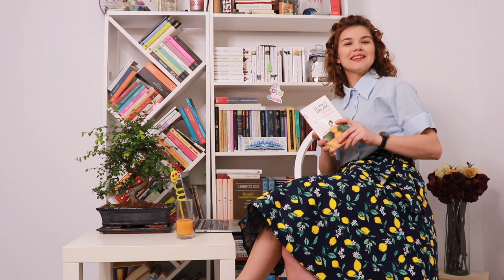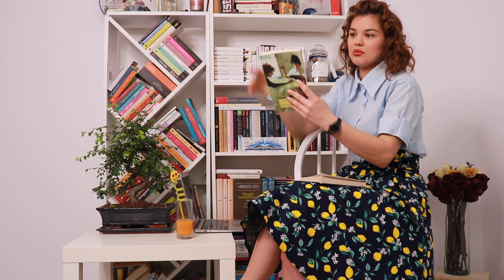Autorii mei preferati: Gustave Flaubert si Honore de Balzac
Dacă data trecută v-am povestit despre Marquez și Llosa, astăzi vin cu acești doi francezi, care au scris două romane formidabile. Câteva cuvinte despre ei, câteva despre cele cărțile acestora și vă invit să lăsați un comentariu cu părerea voastră cu privire la subiectul din acest vlog. Va mulțumesc că sunteți aici și nu uitați să dați click pe clopoțel, pentru a fi notificați când vor apărea următoarele vloguri :P.

📚 VLOG Autorii Mei preferați: Garcia Marquez și Vargas Llosa

Vă invit să vă înscrieți în grupul iCarte, iParte, acolo unde ne-am adunat peste aproape 3000 de persoane pasionate de citit.

O săptămână minunată!